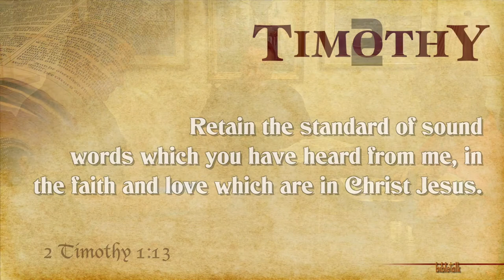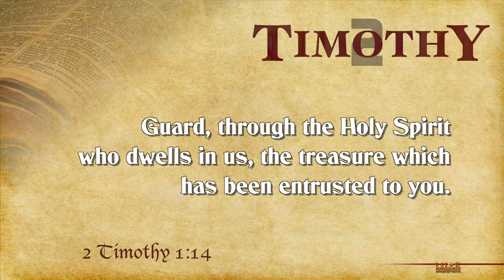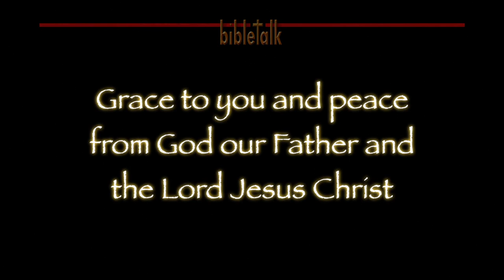2 Timothy - Part 6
2 Timothy 1:12-14 — It comes down to guarding the treasure that the Lord has given us…entrusted us with. Greater than all of the treasures of the world and far more enduring, we are blessed to have been given it in abundance, to overflowing, so we have so much to share with others. We are to pour it out to saints and sinners alike!